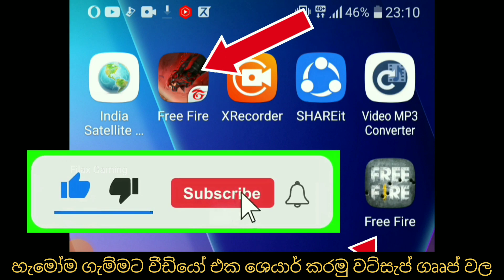පරණ ෆ්‍රී ෆයර් ගේම් ඇප් එක ෆෝන් එකට ගන්නෙ මෙහෙමයි | බලන්න | how to get free fire old 2017 vers ion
HOW TO GET OLD FREE FIRE VERSION

old free fire related tags :-👇
how to download old free fire
2017 free fire download
old memories of free fire
old memories free fire
old free fire shorts videos